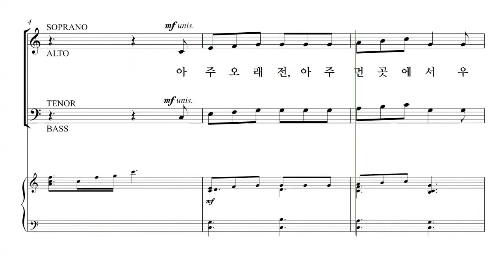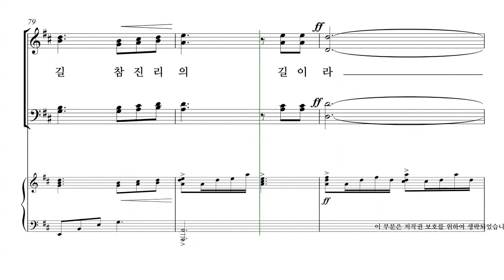[성탄절 칸타타] John Purifoy '내 마음에 오신 한 아기' 06. 진리의 길 파트연습 - A